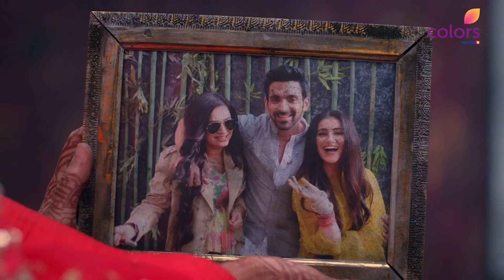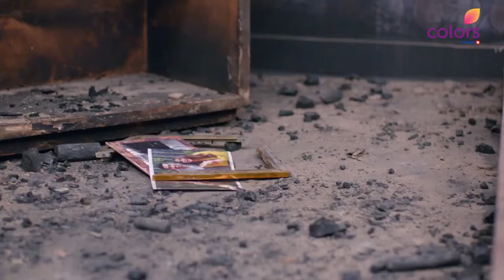Noor को Surayya ने बहकाया! | Bahu Begum | बहू बेगम | Full Episode | Ep. 12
Noor Still Believes That Shayra Is The Culprit Behind The Death Of Her Mother. Taking Advantage Of Noor's Emotional State, Surayya Manipulates Her And Tries To Turn Her Against Razia And Her Family. Will This Sinister Plan Work?